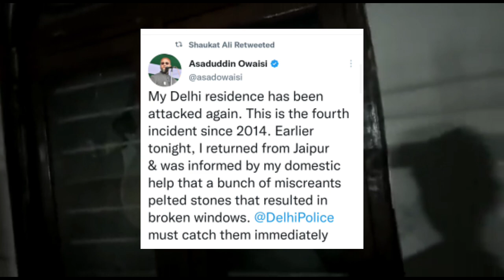aaj phir asaduddin owaisi ke ghar par hua hamla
My Delhi residence has been attacked again. This is the fourth incident since 2014. Earlier tonight, I returned from Jaipur & was informed by my domestic help that a bunch of miscreants pelted stones that resulted in broken windows. @DelhiPolice must catch them immediately